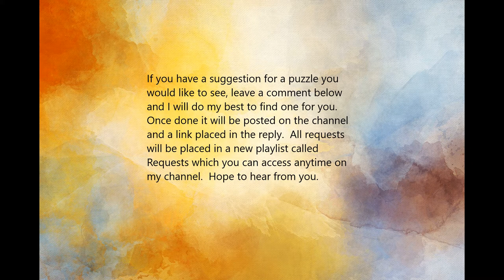Shanghai Waterfront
relaxing, China, music, waterfront scene